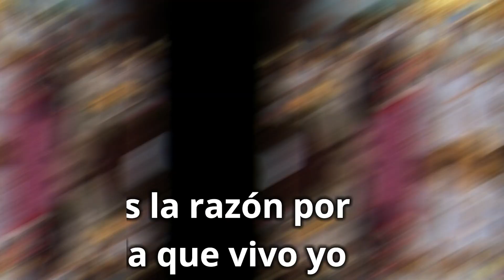Quiero ser como Jesus